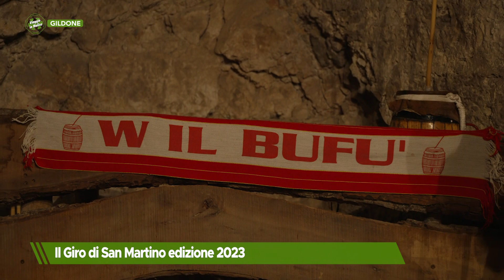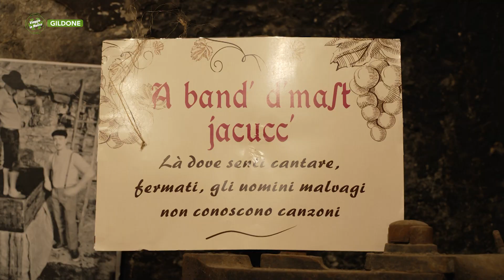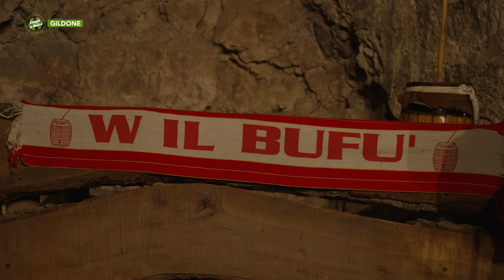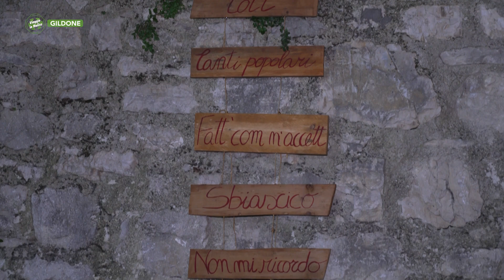Gildone - Il Giro di San Martino edizione 2023 - Puntata 9247 - 07 - Viaggio in Molise